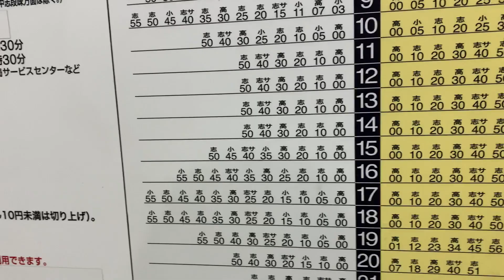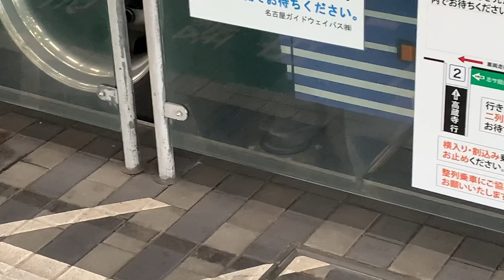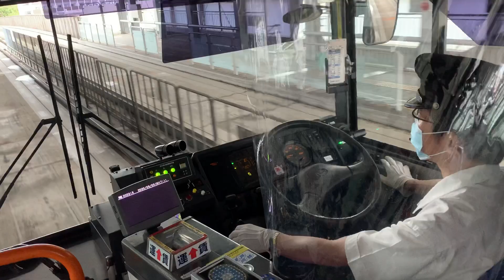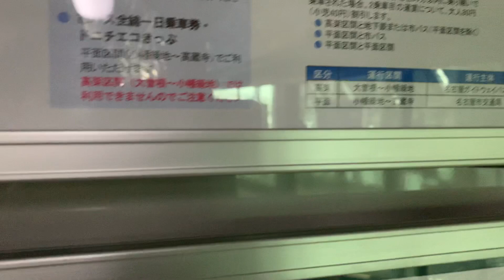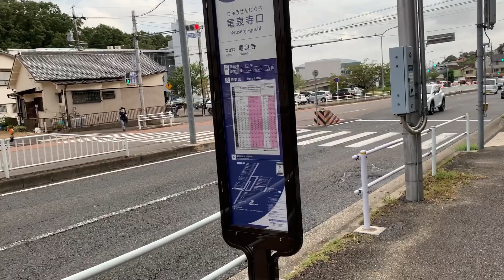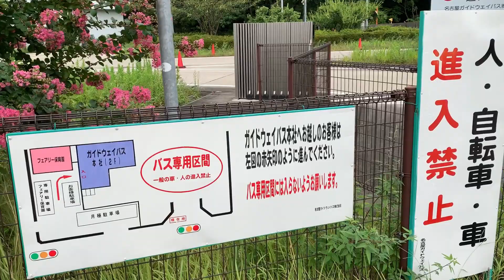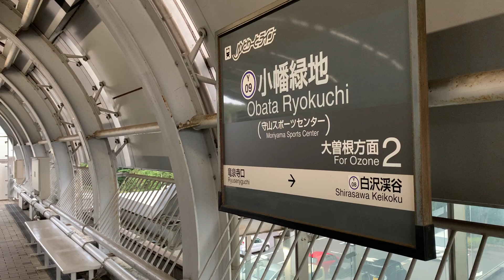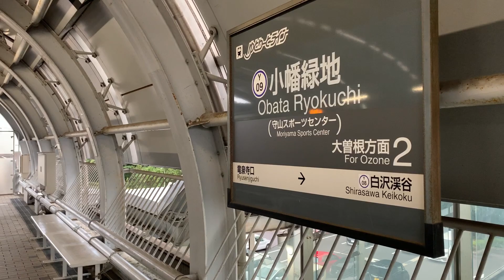【謎】電車？バス？ 君の名は…？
名古屋にはゆとりーとラインと呼ばれる特殊な乗り物が存在します。
ゆとりーとラインは日本でも例を見ないシステムを採用しています。
一体鉄道なのかバスなのか…君の名は？と問いたくなるこの路線の秘密を探ります！